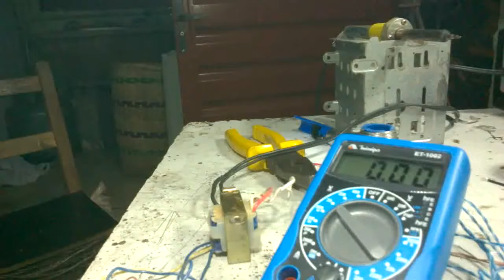Fonte Caseira Sem Placa Muito Fácil.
Nesse vídeo mostro como construir uma fonte caseira sem placa , é muito simples só saber soldar e  ter as peças , a fonte 5 volts dc.